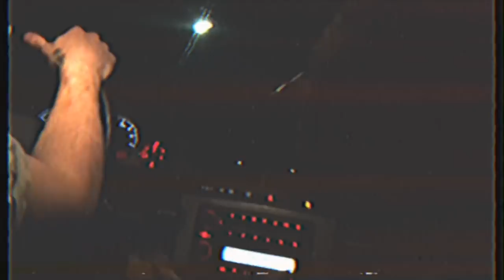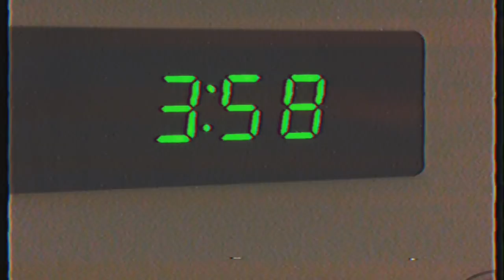cleopatrick tour diary - episode 1 || "be careful what you moo"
the boys! on tour!!

(nobody got hurt in the fire)

NEW ROCK MAFIA.